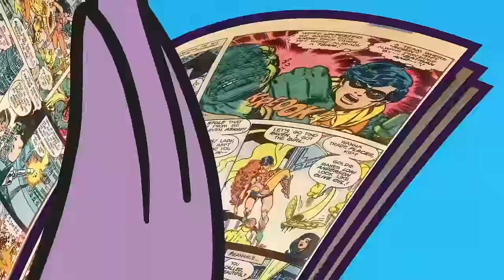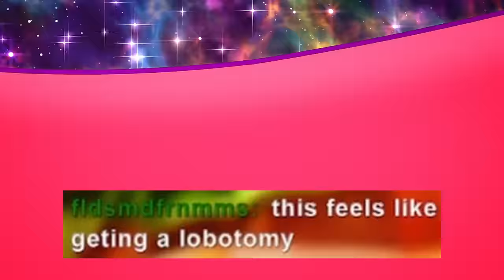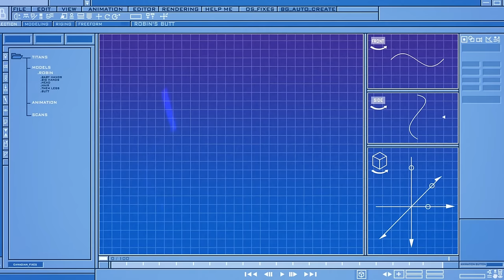The Teen Titans Go movie is actually insane...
Teen Titans Go is one of the best modern cartoons but it is very controversial on Cartoon Network since it is the most popular. Starfire, Zone tan, Robin, Cyborg, beast boy and raven team up for awesome funny action and comedy! Tara strong and the rest of the cast are hilarious in this film Teen Titans go to the movies. Today on Spilling The Milk, we react and commentate over this funny teen titans movie!